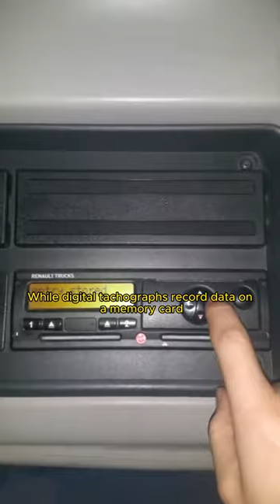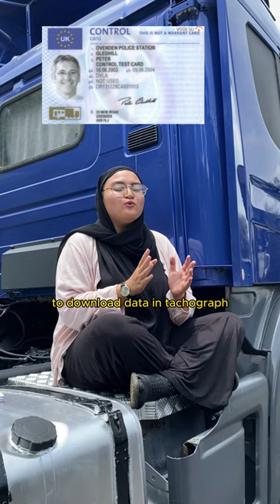WHAT IS TACHOGRAPH?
Dive into the world of tachographs and learn how these vital devices keep our roads safe by tracking driver activities and ensuring compliance with regulations. Discover the types, functions, and importance of tachographs in this comprehensive guide.